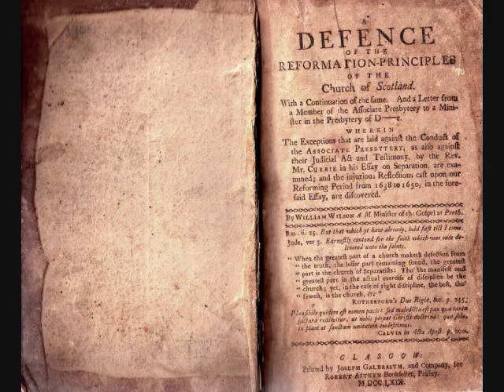Pt 89 Defence of the Reformation Principles of the Church of Scotland